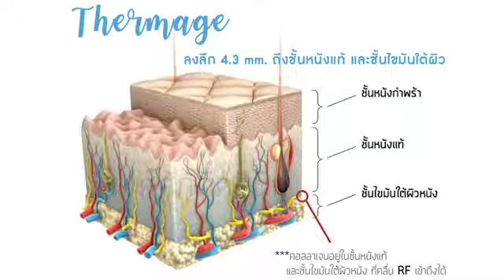หน้ายกกระชับเหมือนอย่างวันวาน ด้วย Thermage & Ulthera ที่ทำให้บรรดาคุณแม่ทั้งหลายถูกทักว่าหน้าเด็กลง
Thermage & Ulthera แตกต่างกันอย่างไร?
Thermage ทำให้ผิวแน่น กระชับ โดยใช้คลื่นวิทยุ RF ลงไปในชั้นหนังแท้ และชั้นไขมันใต้ผิว
 Ulthera ทำให้เกิดการยกกระชับของผิว โดยใช้คลื่นวิทยุ micro-focused ultrasound with visualization ลงไปในชั้น SMAS

Thermage FLX ต่างจาก CPT
 Thermage FLX รุ่นใหม่ หัวขนาด 4.0 ตร.ซม.
Thermage CPT รุ่นเก่า หัวขนาด 3.0 ตร.ซม.
* หัวใหญ่ขึ้น พลังงานลงดีขึ้น ทำได้ไวขึ้น เจ็บน้อยลงเนื่องจากจำนวนครั้งในการทำที่ลดลง
(+) มีระบบสั่นสะเทือนที่ช่วยลดความเจ็บ
+ ระบบปล่อยความเย็นที่ดีขึ้น

สุดท้ายแล้ว Thermage และ Ulthera สามารถทำได้บริเวณไหน เห็นผลเมื่อไหร่ และเลือกใช้ตัวไหนดี ติดตามชมได้จากคลิปเลยค่ะ

ปรึกษาแพทย์เฉพาะทางด้านผิวหนังและเลเซอร์
เริ่มต้นความสวยอย่างถูกวิธีกับ iSKY ได้ที่
LINE : @iSKYcenter
ชิดลม/หนองแขม/แยกไฟฉาย